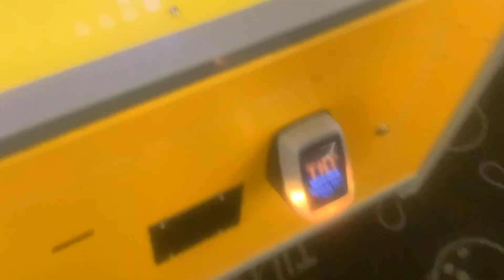Nico plays super spin at tilted 10.